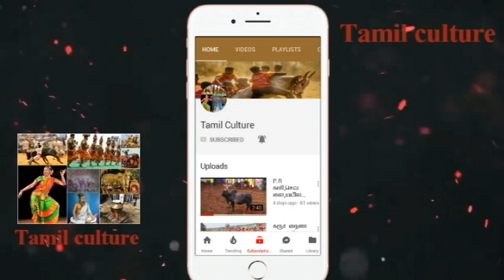யாருடா சொன்னது மாடுகளை கொடுமை செய்வதென்று |கீழே விழுந்த காளையை பிடிக்காமல் ஒதுங்கி நின்ற வீர தமிழன்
1080p 720p manjuvirattu jallikattu HD UHD ultra HD jallikattu manjuvirattu vadamanjuvirattu vadam manjuvirattu araliparai .. vandi maadu panthayam..!! Subscribe My Channel and Get More Videos best jallikattu videos alanganallur jallikattu palametu jallikattu madurai jallikattu puthokoottai jallikattu theni jallikattu famous jallikattu best jallikattu videos and best manjuviattu videos and best jallikattu and best vadam manjuviattu famous vadam manjuviattu 2017 jallikattu and 2016 alanganallur jallikattu 2015 best jallikattu videos puthuiyathalamurai jallikattu videos and chennai merina jallikattu videos
Jallikattu videos
jallikattu melur
jallikattu Madurai
beta jallikattu
manjuvirattu videos
manjuvirattu 2017 videos 2018
manjuviattu kaalaikal
best manjuviattu
tamilnadu best manjuviattu
jallikattu best bulls
manjuvirattu bulls
2017 alanganallur jallikattu 2018
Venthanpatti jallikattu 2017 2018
Venthanpatti jallikattu
Venthanpatti jallikattu best videos
Palamedu jallikattu
p.r kaarikalai
p.r sevalai kaalai videos
p.r appu
p.r kaalai
pkm kaari
best vadam manjuvirattu videos
best vadam
vadam manjuvirattu 2018
2017 vadam manjuviattu
2017 best vadam manjuvirattu
2018 best vadam manjuvirattu
ucp
uranganpatti jallikattu
uranganpatti manjuvirattu
vellalur nadu
sivagangai manjuvirattu
sivagangai jallikattu
thiupathur jallikattu
mathagupatti jallikattu
melur
latest jallikattu video 2018
அரளிப்பாறை மஞ்சுவிரட்டு 2018
கல்லல் மஞ்சுவிரட்டு 2018